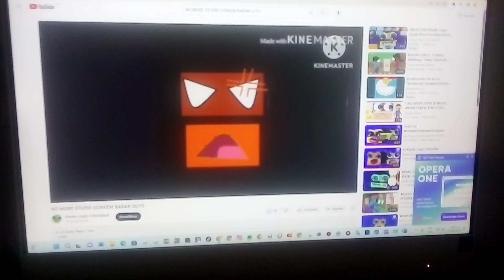Teni19 Let's Going Kill Gorkem Baran, Gorkem Baran Let's Going Punch Teni19